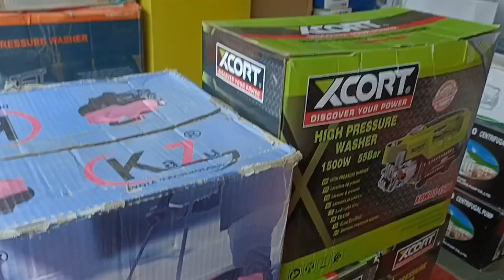PHUGE BU TOUWENE 🤕🤒